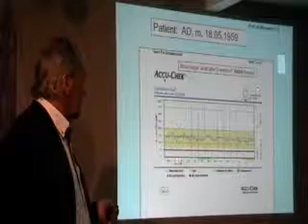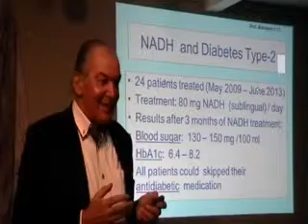Diabetes being treated with NADH - by Dr Birkmayer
NADH has successfully treated Type II Diabetes with NADH.  NADH is a nutritional supplement.